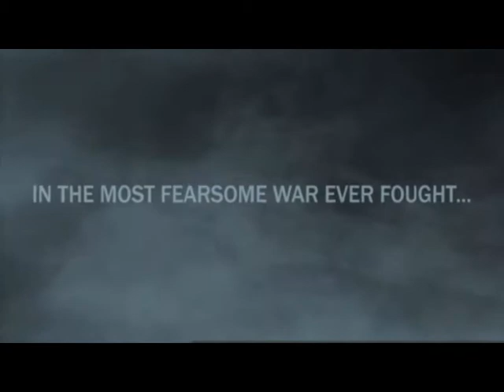Commandos: Strike Force - Intro Cutscene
Commandos: Strike Force is a first person tactical shooter video game and the fifth and final installment of the Commandos series. It is developed by Pyro Studios and published by Eidos Interactive. During the game, you in control of the three members of the Strike Force unit. you play as a Green Beret (an expert in combat and the use of heavy weaponry), a sniper (an expert marksman), and a spy (an expert in stealthy attacks).